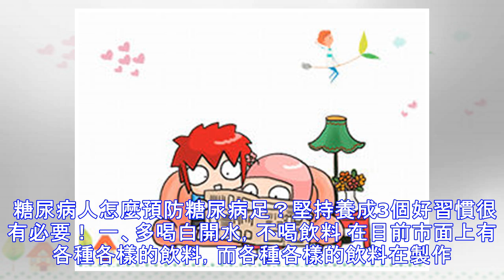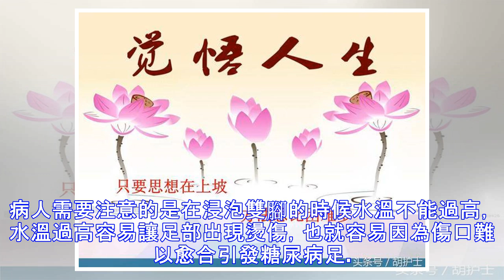糖尿病人怎麼預防糖尿病足？堅持3個好習慣很有必要！